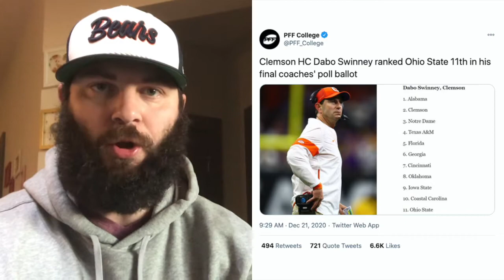2021 CFB Playoff Betting Preview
BookiesEdge expert @Dan_Kilbridge is getting you ready for CFBPlayoff action 🏈

(4) Notre Dame
🆚 (1) Alabama (-19.5)

(3) Ohio State
 🆚 (2) Clemson (-7.5)